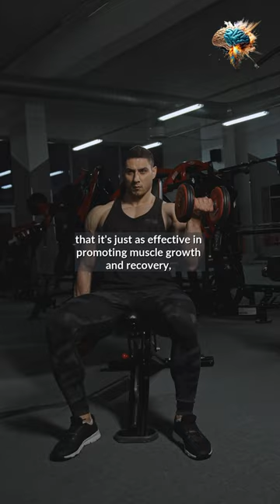Unlock the Power of Pea Protein: Your Secret Weapon for Muscle Growth